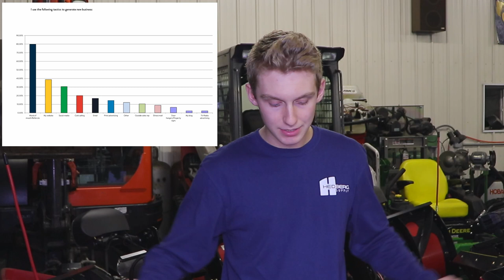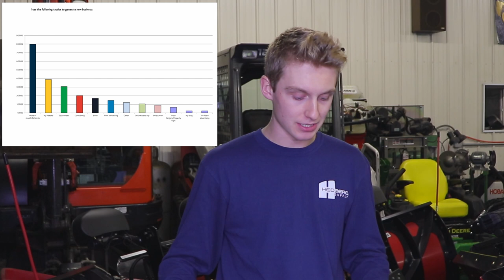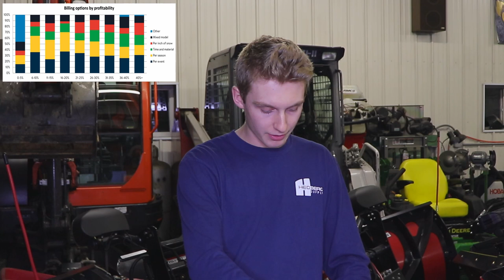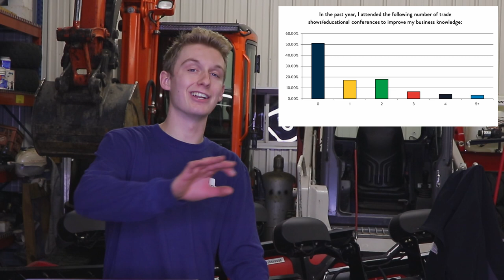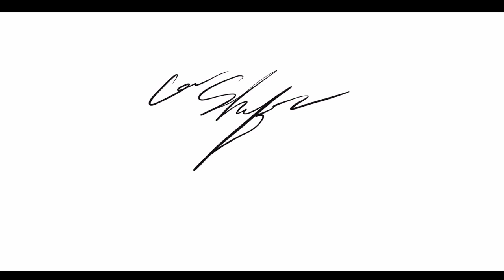Five Snow Plowing Tips & Tricks To Grow Your Business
I saw this article a while back and have wanted to make a video on it sense. I explain how i break down the 5 most important thing you can learn, do, or have to grow your snow plowing business. Snow plowing can often be the most difficult industries to make money at but can also be the most lucrative. These tips, along with the other videos we make can help you grow you snow removal business to its fullest potential!

How to market and gain new clients: 0:55
How to charge for snow plowing 5:25
How to find good subcontractors 8:47
Increase snow plowing profits by 25% 11:53
Snow plowing business software 15:45

ADD ME ON SNAP BELOW!